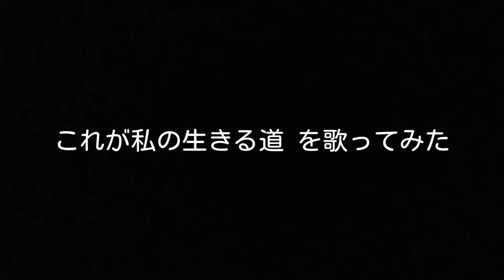【歌ってみた】これが私の生きる道／Puffy covered by リャンフー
※著作権法の都合上、映像を出しておりません。

作詞・作曲：奥田民生

タイトル名は植木等・ハナ肇とクレイジーキャッツ「これが男の生きる道」のパロディである。
1996(平成8)年10月7日にエピックレコードジャパンより発売された、Puffyの2枚目のシングル曲。同年の資生堂「ティセラ」CMソング。(引用元：Wikipedia)